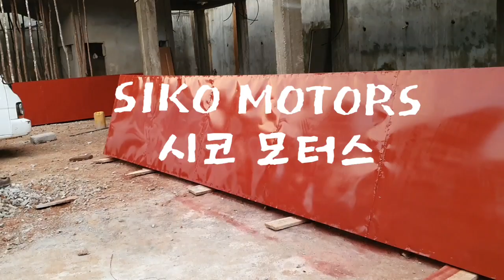진돗개 사랑이와의 즐거운 저녁시간 (분양 해주심 감사) Evening hours with my Jindo dog